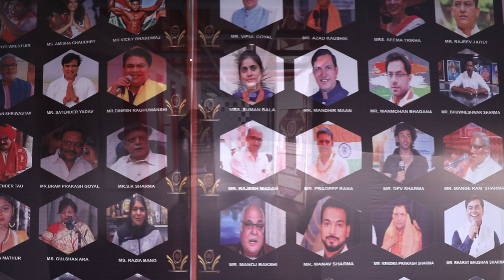GFA PROMO 12 TO 22